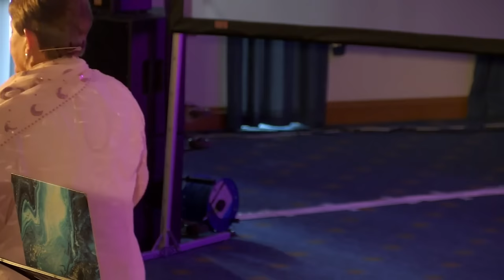Nancy Coen | Beyond Human Limitations | Joy Fest UK '23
Nancy Coen, a ground breaking teacher and modern day Christian mystic. Nancy combines Wisdom, Love, Joy and Energy to recalibrate people back to their authentic calling and life purpose. She is a prophetic voice pointing the way to a Jesus, a greater future and the ultimate restoration of all things. She is one of our favourite speakers and a true spiritual mentor. In this session she focus on living "Beyond Human Limitations". Amazing!

Hosted by Justin Paul and Rachel Abraham at Joy Fest UK '23 in WALES. An annual gathering to encounter higher realms, build family, expand our hearts and have fun fun fun!  If you'd like to come to a future event visit companyofburninghearts.com